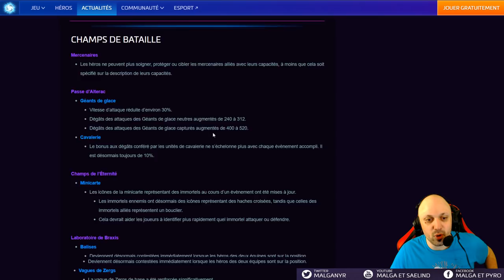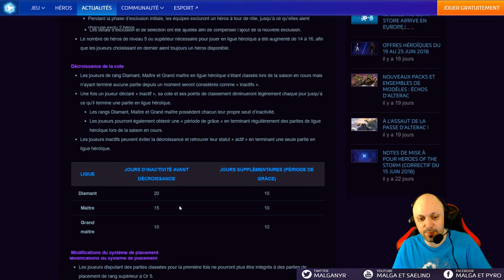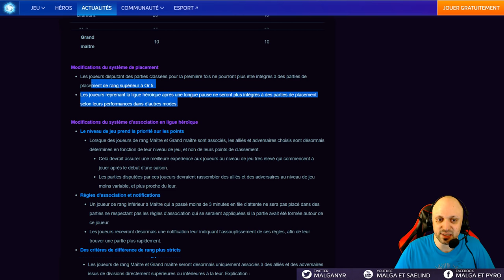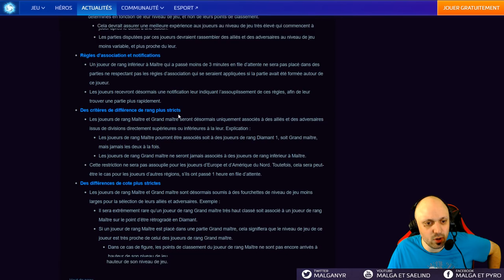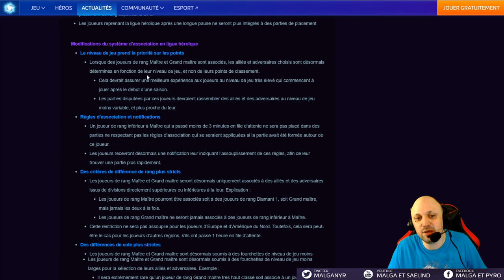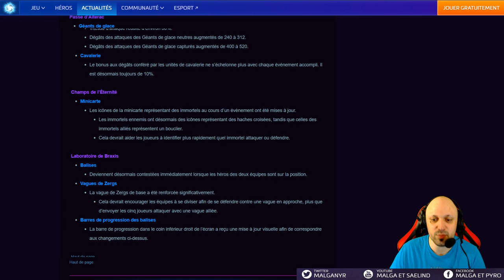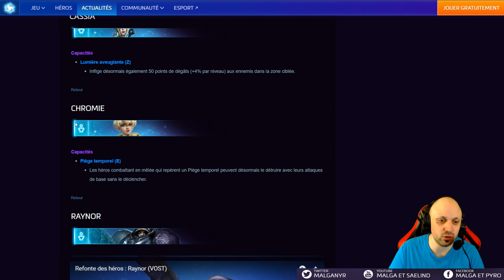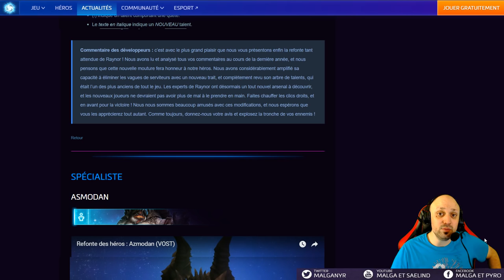[HotS] Patch Rework Raynor / Asmo 2.35.0 (Cassia, Yrel, Alexstrasza, Chromie)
Voici l'analyse du patch 2.35.0
Patch d'équilibrage Yrel (rework raynor / asmo)

0:50 Yrel
1:46 Changements Drafts / Matchmaking / Ranking
15:40 Champs de bataille
20:22 Cassia
20:55 Chromie
22:23 Alextrasza